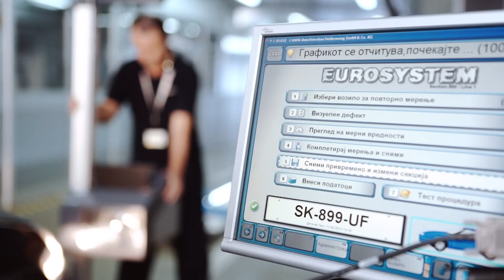AGJMS: rritja e çmimit të polisës e pajustifikuar